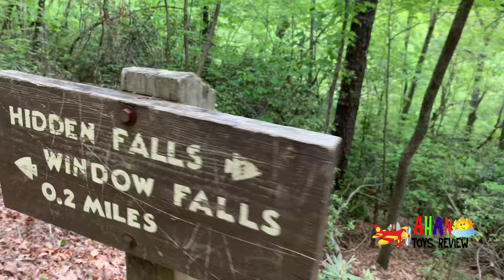Hanging On A Rock Of 1000 Meters Above The Sea Level!!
Ahan ToysReview is a fun family channel where we vlog, do skits, pranks and fun family activities along with toy unboxing.

💋  Ahan and Arjun